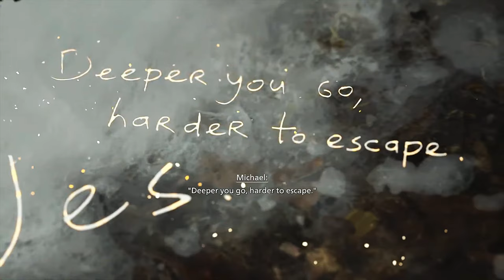RESIDENT EVIL VILLAGE: SHADOWS OF ROSE | GAME MOVIE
SPOILER ALERT: Contains Spoilers, if you don’t want the game spoiled, go play the game, come back and watch this movie.

This Game movie is created by editing the cutscenes and minimal gameplay from the main story missions in RESIDENT EVIL VILLAGE: SHADOWS OF ROSE together, to make it as movie like as possible.

Developer: Capcom
Publisher: Capcom
Director: Morimasa Sato
Producer: Tsuyoshi Kanda, Peter Fabiano, Masachika Kawata
Designer: Isamu Hara
Programmer: Tetsuro Noda, Masaharu Kamo
Artist: Tomonori Takano
Writer: Antony Johnston
Composer: Shusaku Uchiyama
Platform: PlayStation 4, PlayStation 5, Stadia, Windows, Xbox One, Xbox Series X/S, macOS, Nintendo Switch

Dive into a chilling tale with Resident Evil Village: Shadows of Rose | Game Movie, where we’ve compiled all the haunting cutscenes into a captivating cinematic experience.

Follow Rose Winters, the daughter of Ethan Winters, as she embarks on a journey to uncover the truth behind her mysterious powers and the legacy of her family's dark past. Set within the eerie world of Resident Evil Village, Rose must confront her fears and navigate nightmarish landscapes filled with grotesque creatures and unsettling memories. This game movie captures the emotional depth, suspense, and horror that fans have come to love.